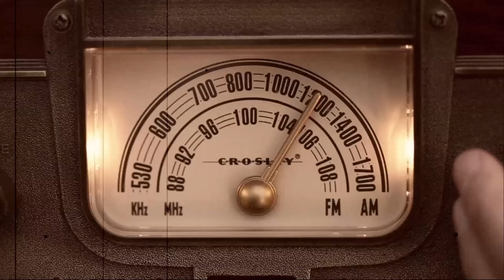Quiet Hour Ministries' History 1937-1959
This is a video we featured at our 75th Anniversary Celebrations, giving an overview of the QHM story from 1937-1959.